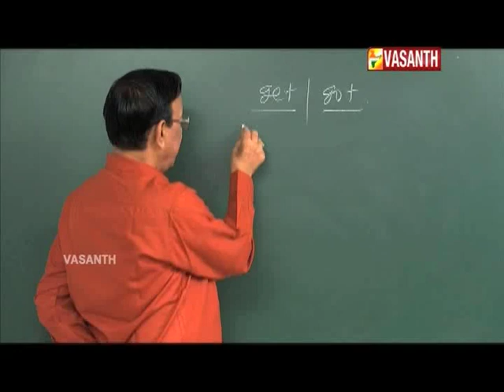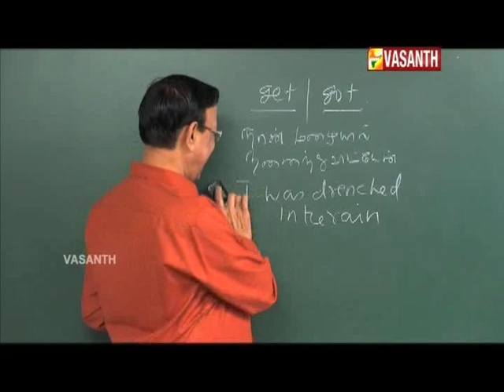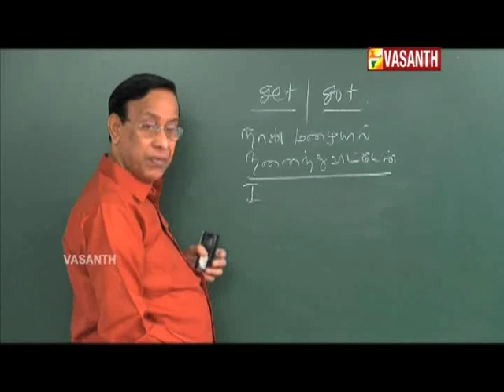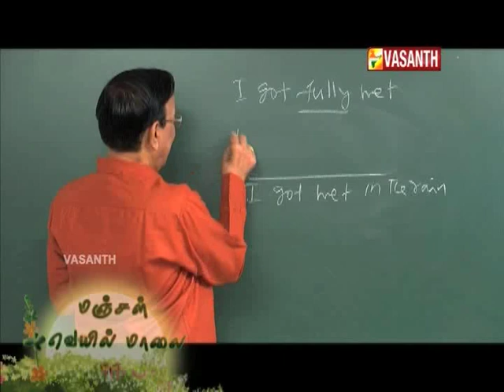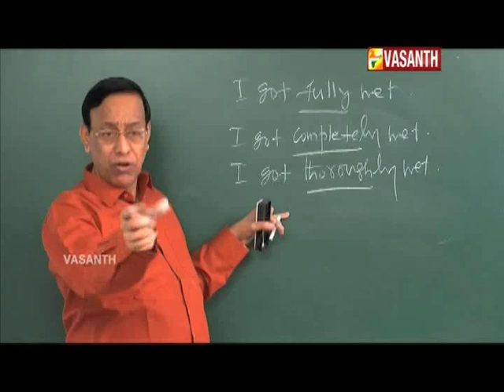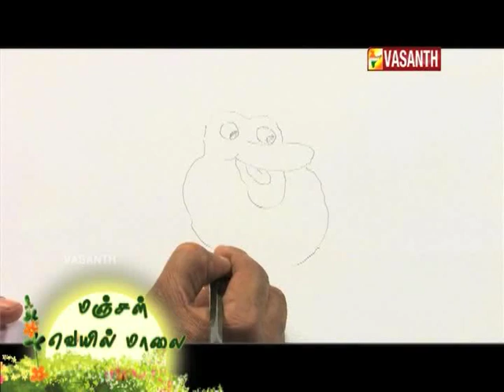MANJAL VEYIL MAALAI I EPI 371 I DT 20 03 18 I VASANTH TV